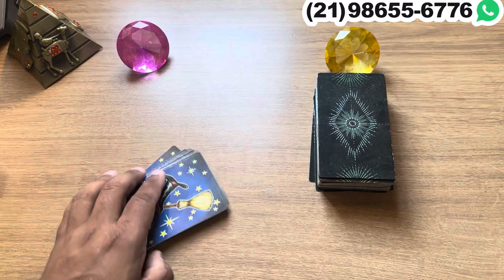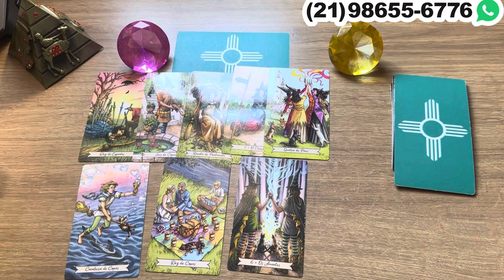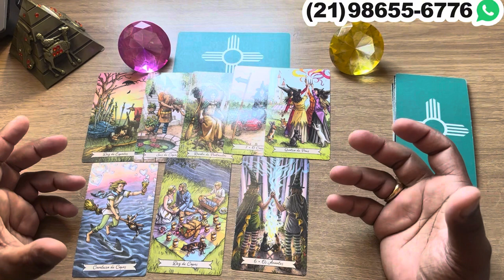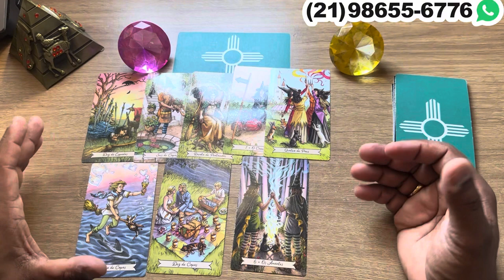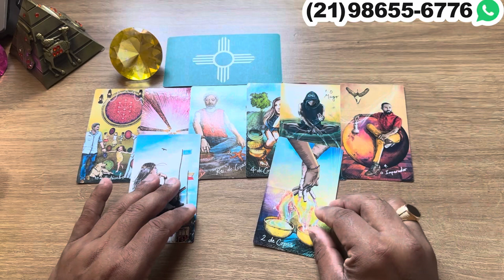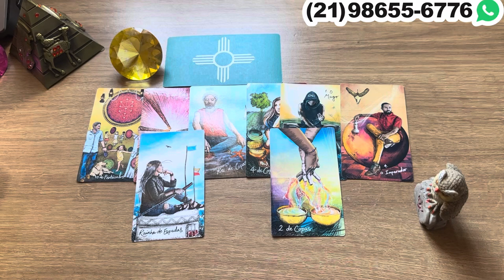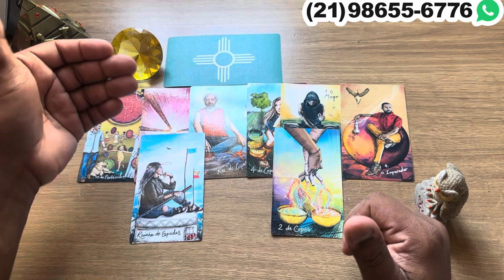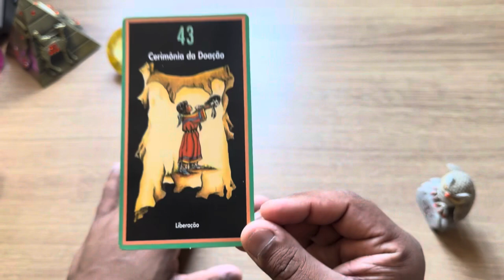SUA VIDA AMOROSA PARA OS PRÓXIMOS 30 DIAS REVELADA HOJE! | Tarot Responde 💘